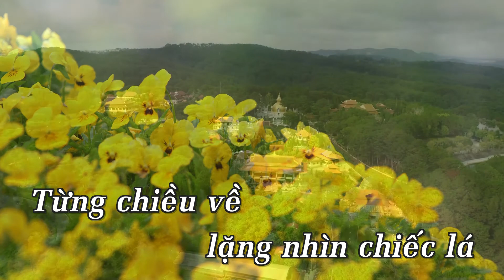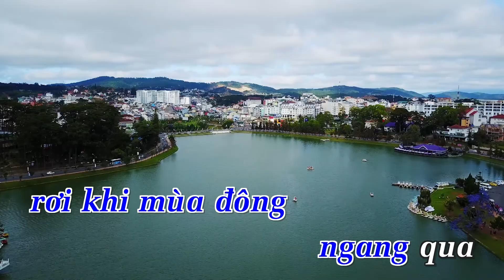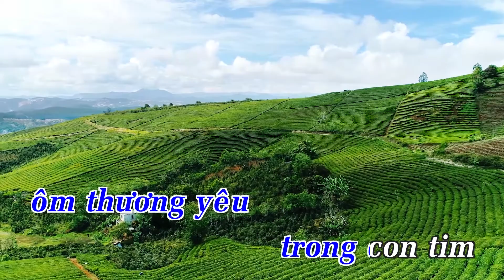KARAOKE | Đâu Chỉ Là Nước Mắt - Bằng Cường | Nhạc Trẻ Karaoke Hay Nhất 2018